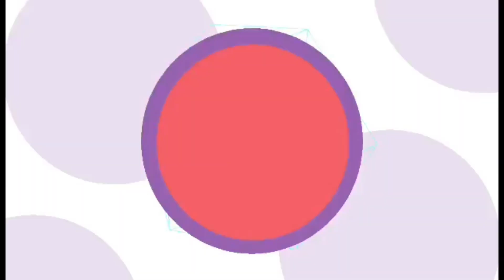HOW TO MAKE BIKO | PART 2/2- Mga HANDA Namin Para Kay MOMMY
Linkl?_t=8XTAQUHAVT0&_r=1